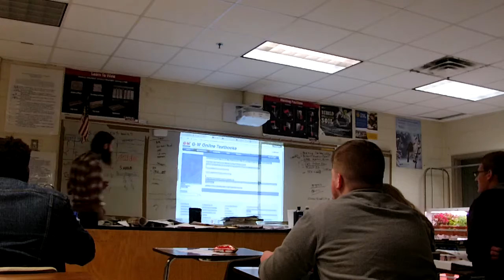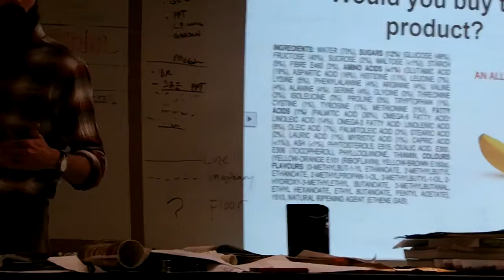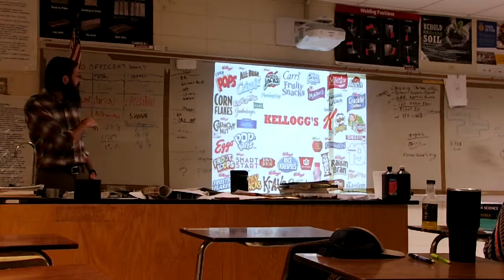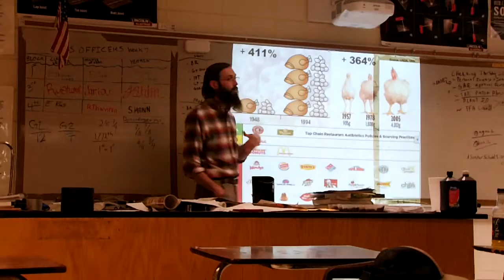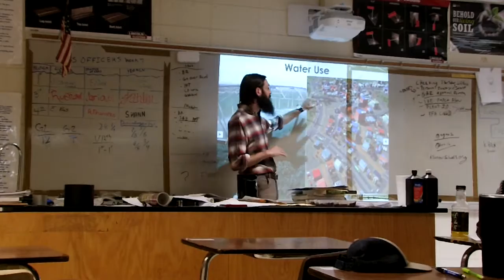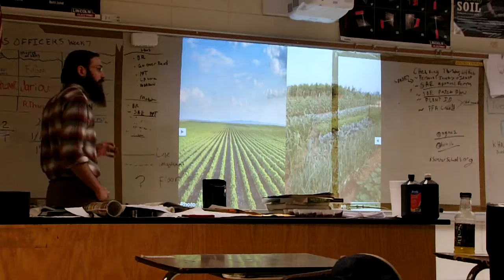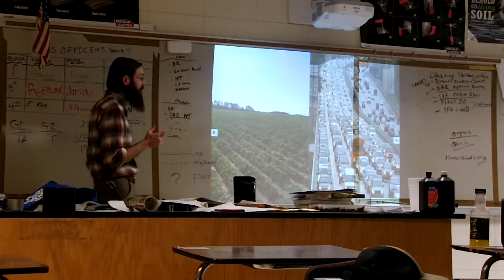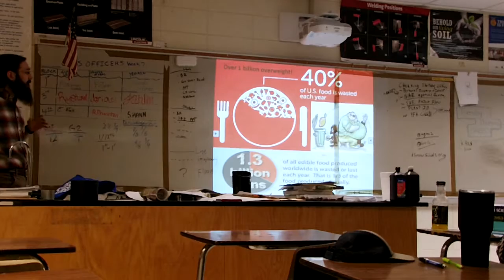What is Regenerative Agriculture?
This is the Full Length Doc Drew Speech on Regenerative Agriculture. Dr. Drew is the professor of Regenerative Agriculture at Andrew College. This was filmed in a High School classroom sorry for all the interruptions.